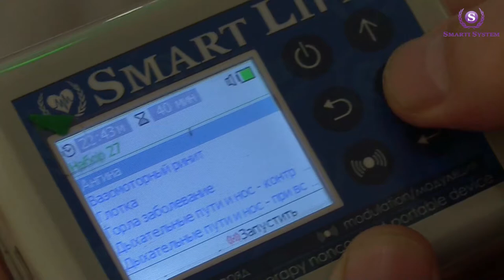Лечение ангины и голоса приборами Smart Life. Отзыв Александр Зеленский. Биорезонансная терапия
Лечение ангины и голоса приборами Smart Life. Отзыв Александр Зеленский
Ознакомление и ссылки на блог и все наши соц. сети на RU/UA/ENG